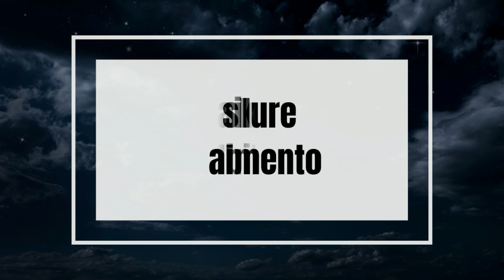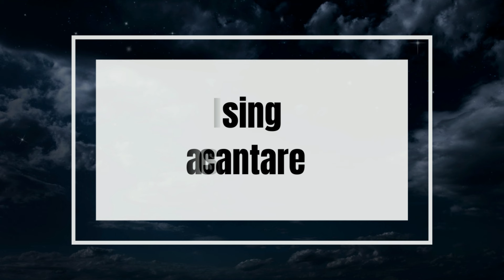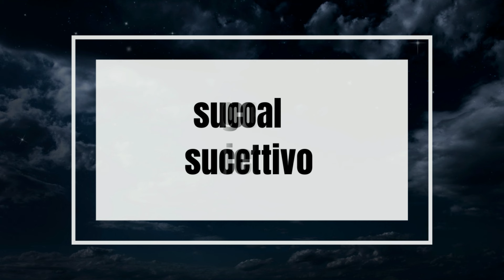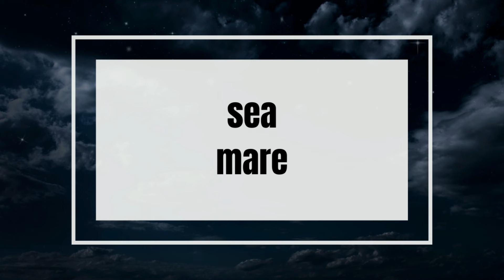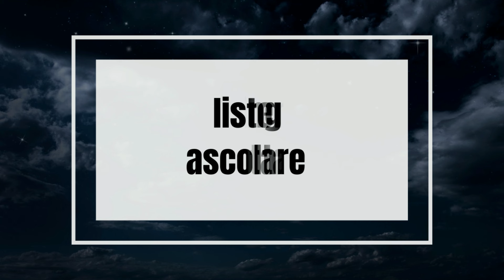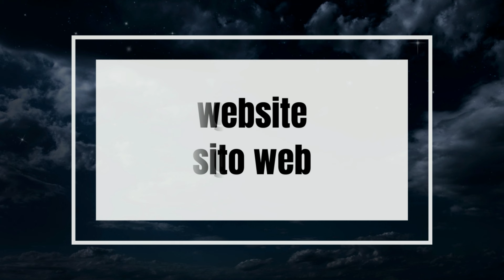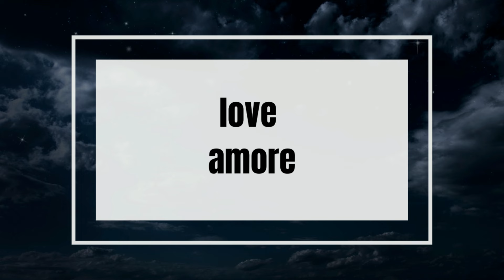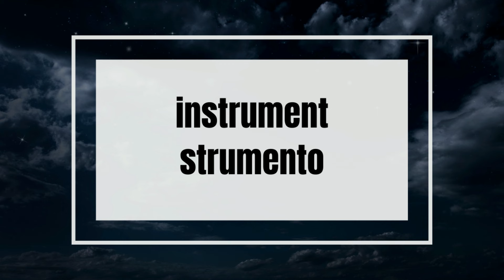Learn Italian While You Sleep 😴 100 Basic Italian Words I Italian for Beginners [8H] 💚🤍❤️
Unlock the power of language learning while you rest with our unique "Learn Italian While You Sleep" video. This innovative approach is designed for beginners and incorporates 100 basic Italian words that are essential for everyday conversations. Whether you're planning a trip to Italy, looking to enhance your cognitive skills, or simply wish to engage with a new culture, this video is the perfect starting point.

Our carefully selected vocabulary covers key topics such as greetings, common expressions, numbers, and important phrases, ensuring that you get a broad spectrum of the language. Each Italian word is presented with its English translation, followed by clear pronunciation guides, allowing your subconscious mind to absorb and retain the information as you sleep.

Why learn while you sleep? Studies suggest that the brain processes information during sleep, reinforcing new knowledge. Our video utilizes this natural brain function to help reinforce memory retention without any active effort on your part. Simply play the video as you go to bed, and let your brain do the rest. You might be surprised at how much you remember when you wake up!

Ideal for total beginners, this video is also a great tool for those who want to refresh their basic Italian vocabulary in a stress-free, effective manner. Join thousands of learners who have accelerated their language learning journey with our sleep series. Start tonight, and wake up empowered with new words in a beautiful language!

Furthermore, engaging with a new language through our sleep-based method can also lead to improved general cognitive functions, such as better problem-solving skills and enhanced memory. Language learning is not only about acquiring the ability to communicate in a new tongue but also about opening doors to a richer understanding of different cultures and worldviews. This video offers a gentle and efficient way to start your journey into the Italian language, providing a foundation that can be built upon through more active study methods.

So, set the stage for a peaceful night's sleep and a fruitful learning experience with our "Learn Italian While You Sleep" video. This method is not only convenient and time-efficient but also a very gentle way to introduce yourself to the beautiful Italian language. Start your adventure into language learning tonight and see the benefits it can offer both during your nocturnal hours and beyond!

(00:00) The best way to learn Italian
(45:00) Italian for listening

See also:

- Stories to sleep in Italian | The best way to learn Italian | Italian for listening